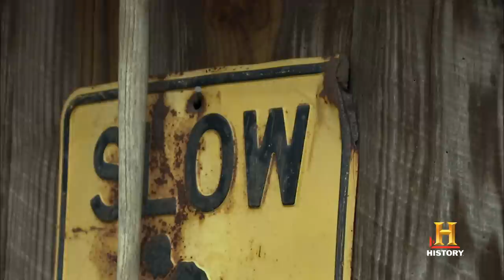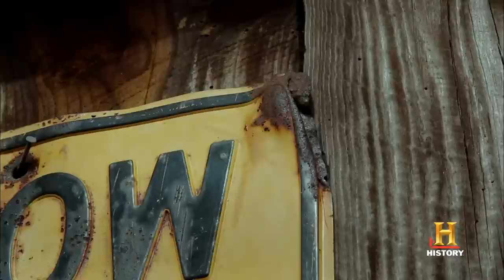American Pickers: Mike Haggles With Brenda Over Price | History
In this scene, the guys stop at a house littered with antiques, where Mike finds out that the owner's wife really calls the shots.

Check out exclusive HISTORY content:
Episode 9
Sweet Homes Alabama